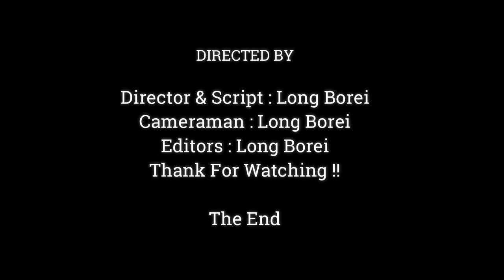Extremely Hungry !! Pregnant Monkey Jane Eating Food With Newborn In Her Belly, Jane Eat Seems Very,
Dear all Value Visitor, This Videos We Want To Show You About ,Extremely Hungry !! Pregnant Monkey Jane Eating Food With Newborn In Her Belly, Jane Eat Seems Very,